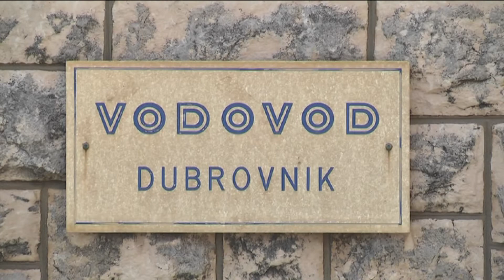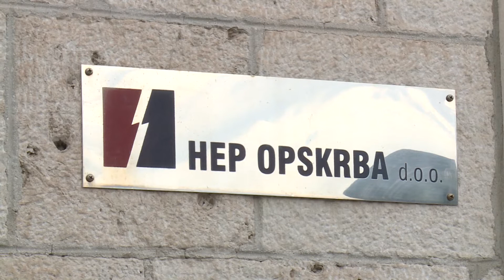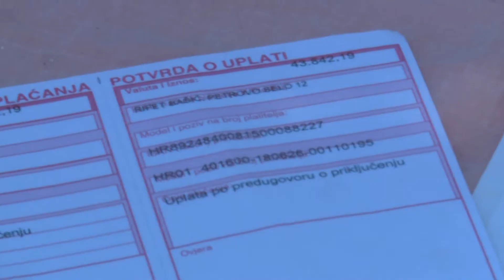Nakon što je obitelj Bašić najavila tužbu, Franković se sastao s direktorom Elektrojuga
Nakon desetljeća borbe, apela i traženja rješenja, obitelj Bašić i dalje živi – u mraku. Dubrovački gradonačelnik Mato Franković ogradio se od problema ističući kako je grad nadležan za vodu, ali ne i za struju. Ipak, pohvalio se kako se sastao s direktorom Elektrojuga Zvonimirom Matagom te da će grad sufinancirati izgradnju trafostanice, ali samo ako iz HEPa to zatraže.